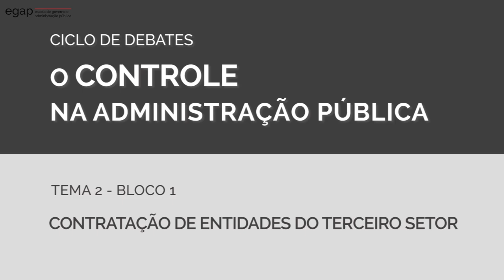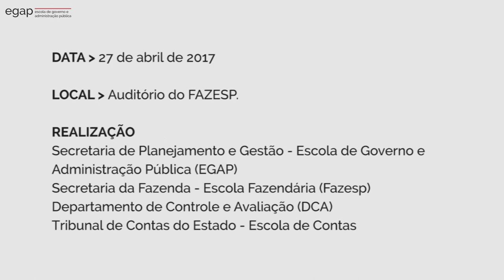Contratação de entidades do terceiro setor [bloco 1]